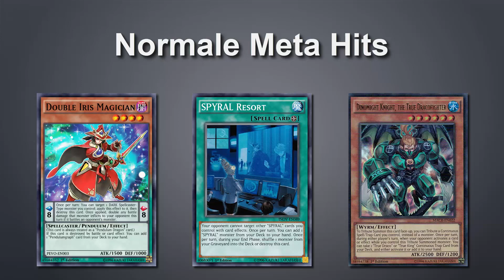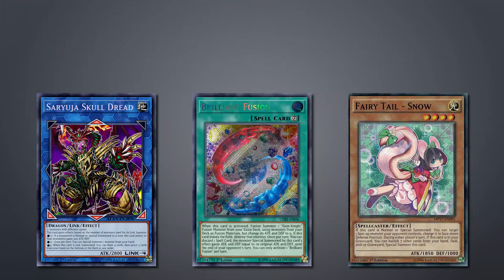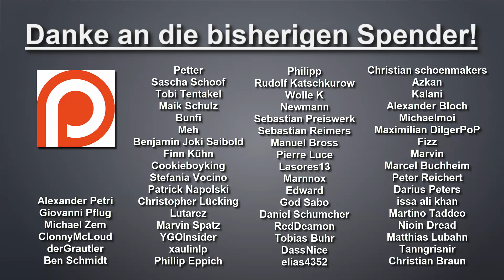Yu-Gi-Oh! - Welche Probleme entstehen durch unkonstante OTK Decks?